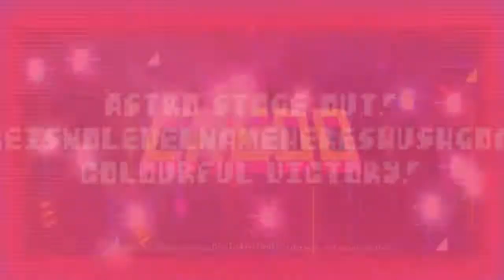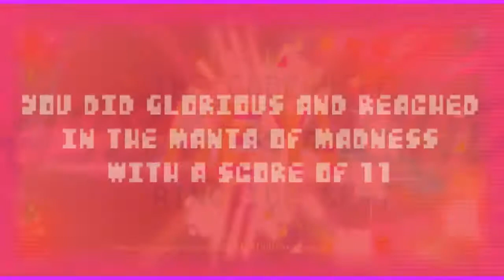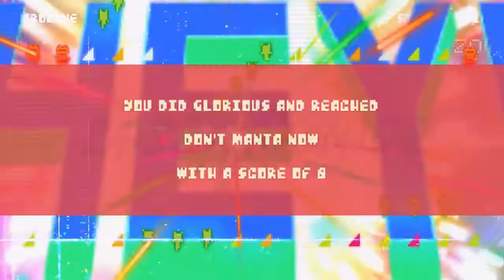Slag's Challenge DeathRayManta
Challenge shooter where you are a Manta with a death ray. Awesome Music, seizure inducing lights, with a bad acid trip thrown in.